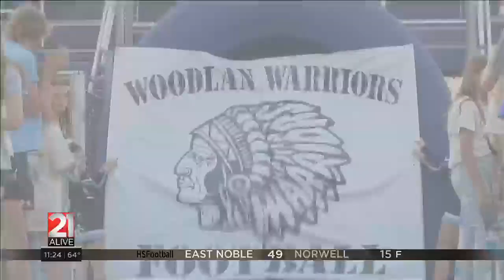THE SCORE 9/22/23 Part 2